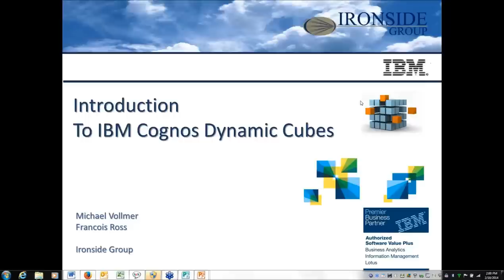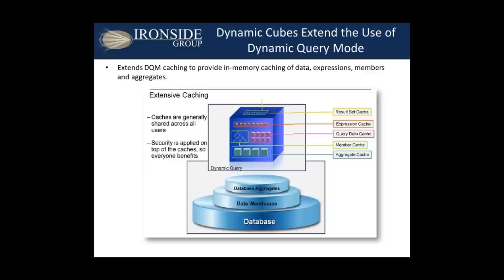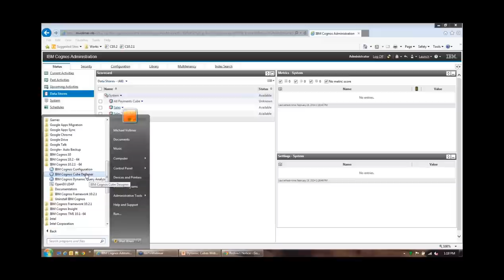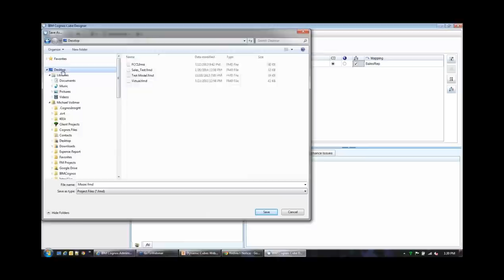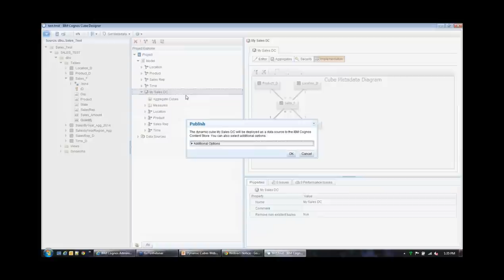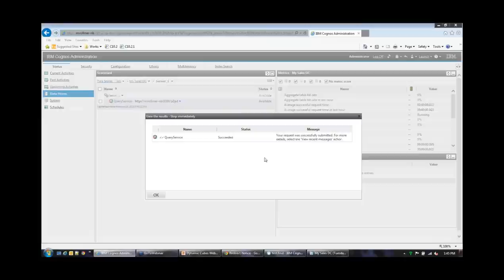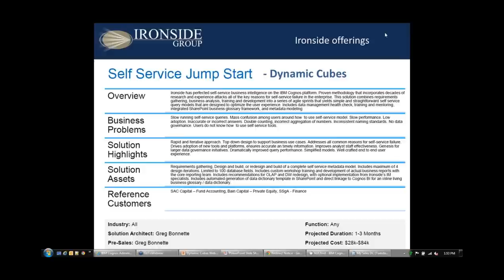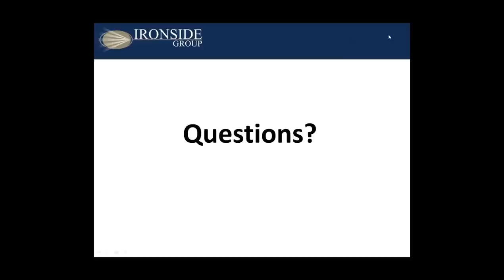Ironside Webinar Series: Dynamic Cubes Webinar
Complementing the existing Cognos query engine, Dynamic Cubes extends Cognos scalability to enable speed-of-thought analytics over terabytes of enterprise data, without being forced to rely on a new data-warehousing appliance.

For more expert insights in analytics, data, business intelligence & more, check out the resources on our